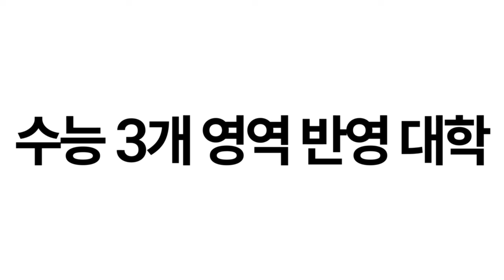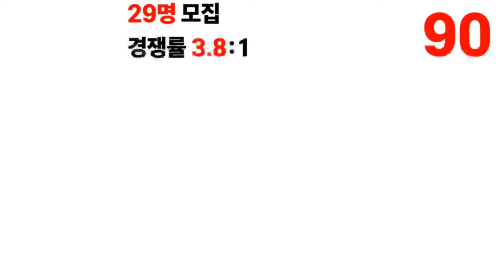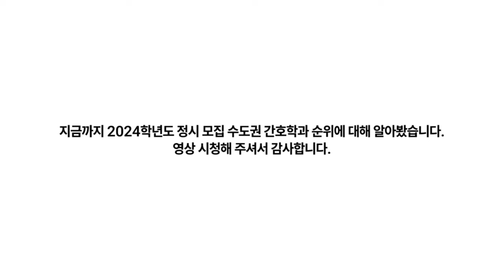2024 수도권 간호학과 순위에 대해 알아보자!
2024 수도권 간호학과 순위에 대해 알아봅니다.